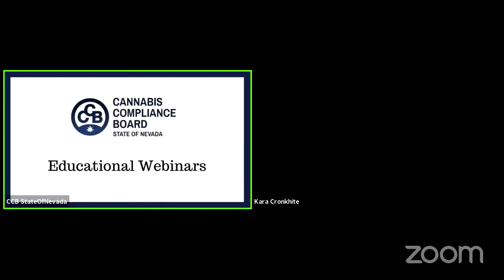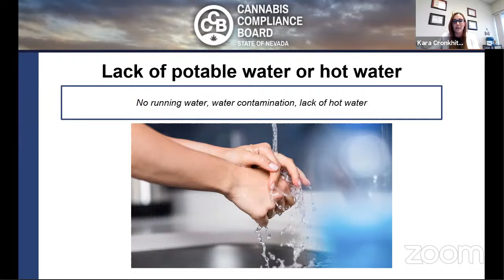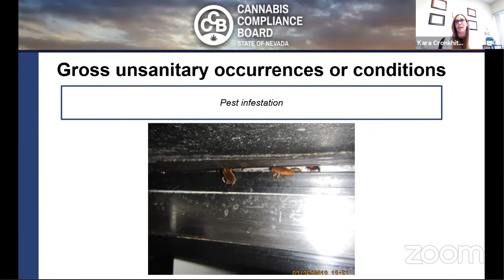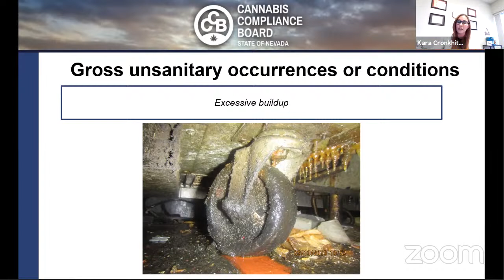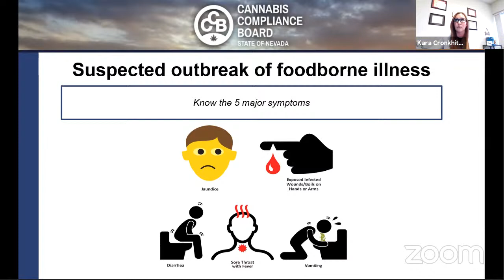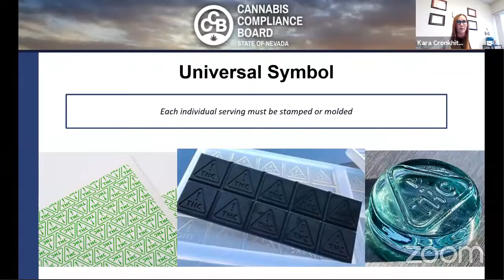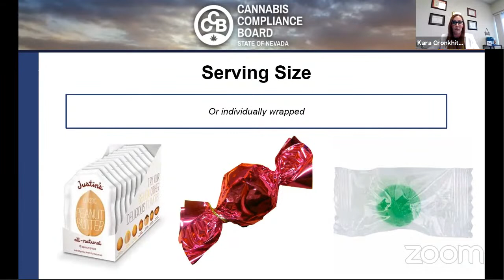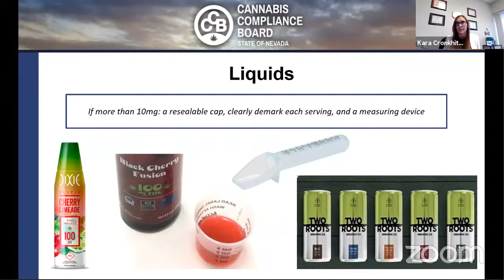Cannabis Compliance Board Educational Webinar June 23, 2021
Topics: Imminent Health Hazards in Cannabis Facilities and Regulations for Stamping/Molding Edibles